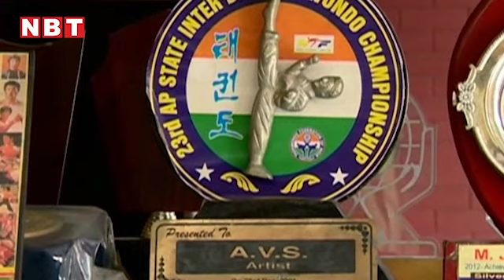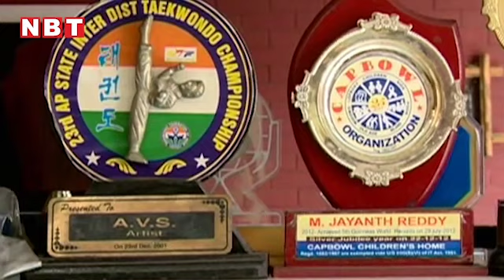वर्ल्ड रेकॉर्ड होल्डर और ताइक्वॉन्डो प्लेयर दीपक पटेल 2020 ओलिंपिक्स के लिये तैयार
गिनीज़ बुक में अपना नाम दर्ज़ कराने वाले ताइक्वॉन्डो प्लेयर दीपक पटेल खुद को 2020 में होने वाले ओलिंपिक्स की तैयार हैं। उन्होंने मार्शल आर्ट्स में कई विश्व रेकॉर्ड बनाए हैं। दीपक का कहना है कि उन्होंने कई लोगों से ट्रेनिंग ली है और एम जयंत रेड्डी से ट्रेनिंग लेंगे। दीपक सीएमआर इंजीनियरिंग कॉलेज में स्पोर्ट्स कोटा के तहत एडमिशन लेना चाहते हैं और इसके लिये वहां पर आए थे।